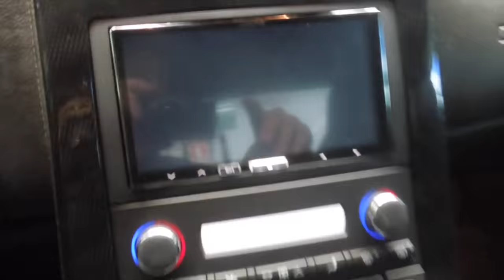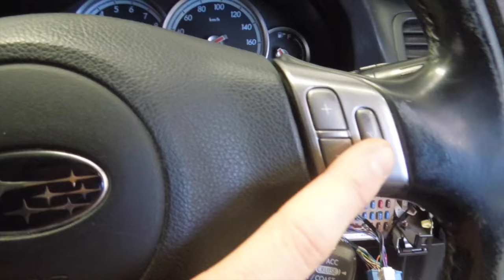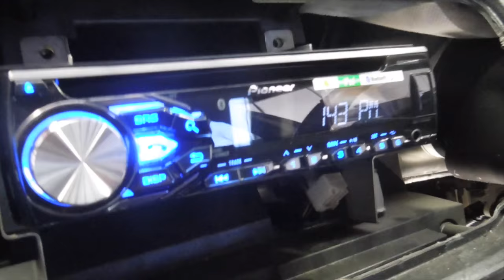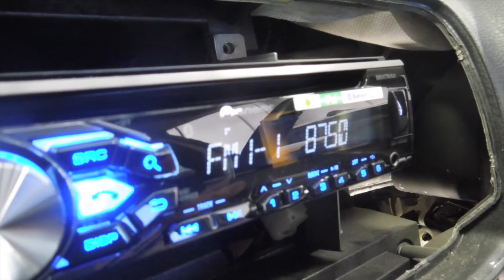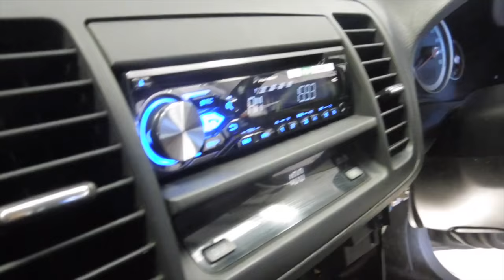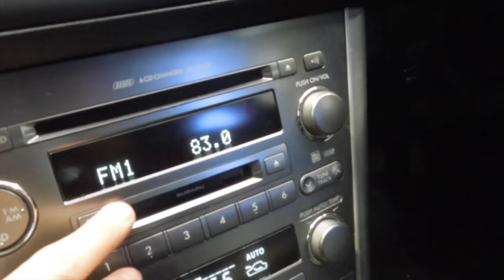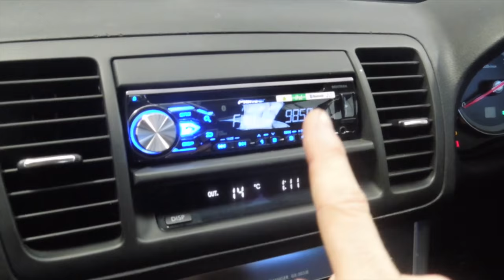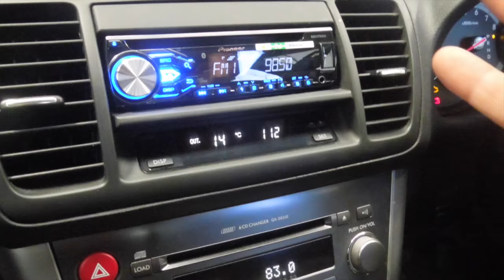How to Install a Stereo into a Subaru Legacy/Outback (2003-2009)